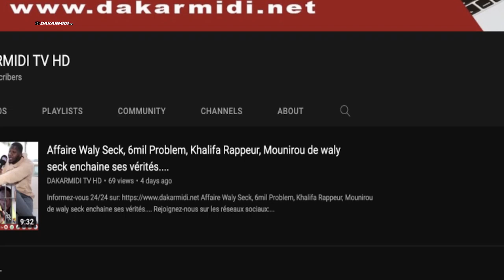Émouvant témoignage Mame Ndiaye savon sur mamy cobra : ''Sènègal diem nagnu diakhassè wayé.....''